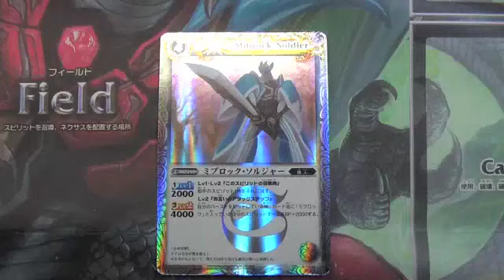バトルスピリッツカードコレクション(ミブロックソルジャー）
バトルスピリッツ動画覇王編カードです